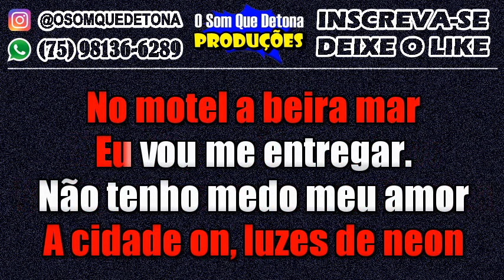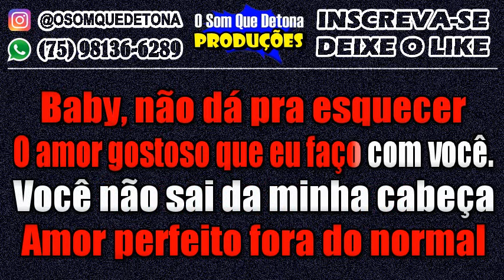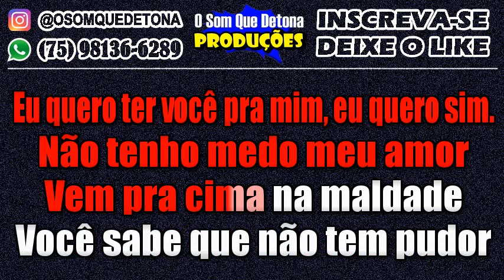KARAOKÊ DE SERESTA - NA MALDADE (SYMONE MORENA)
PRODUÇÃO: O SOM QUE DETONA
TECLADO: YAMAHA PSR E443 - KIT SAMPLES KONTAKT NADSON O FERINHA